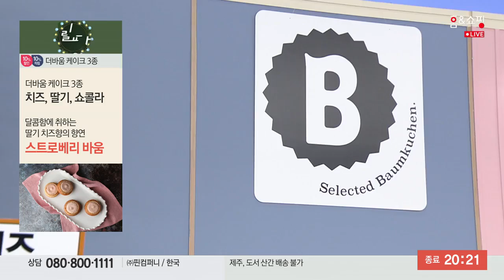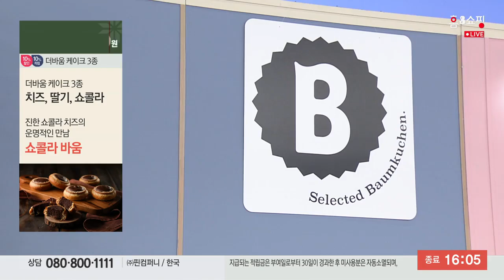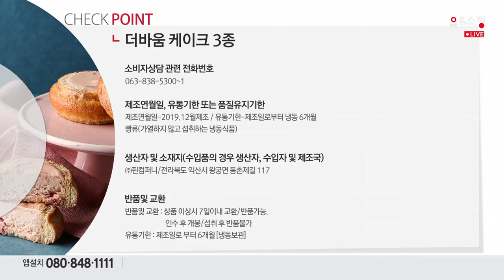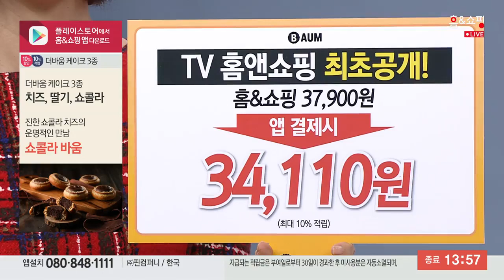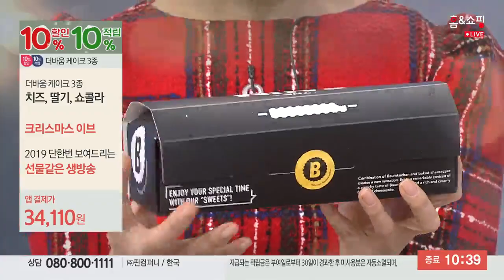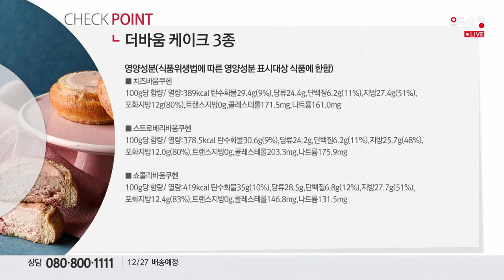더바움디저트(일사천리)